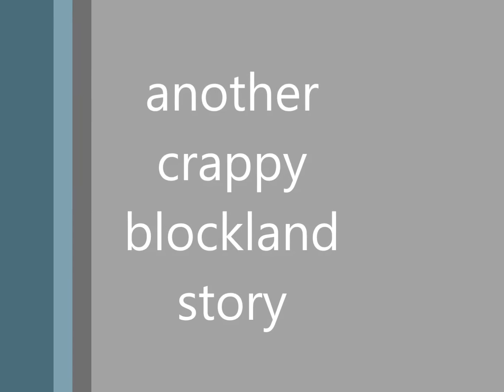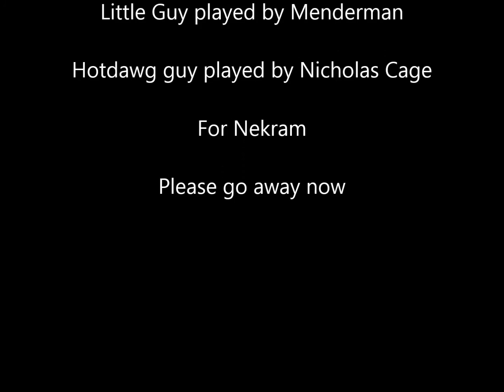another crappy blockland story.mp4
little guy was having a bad dream then he woke up and pressed button and went to somewhere crappy idk

Credit to Nekram, I would consider this a fan made video of his work.

The reason I made this is because Nekram wasn't making a new one.